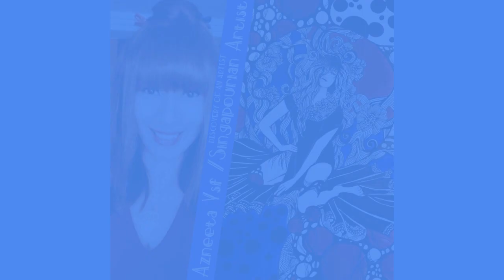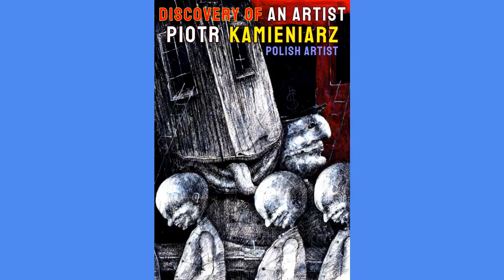International painting videos /ARTISTS SHAR COLORS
A video showing the works of international artists who have participated in the partges des couleurses on the discovery of an artists and artists poster groups.

Our videos and our shares have the dual objective of developing and enhancing the presence of international artists who deserve to be known in the space of social and public networks as well as to support and promote the creation of posters and video montages that takes time to achieve them.
. The group has produced hundreds of artistic posters free of charge for international member artists, with more resources, we intend to recruit graphic designers and directors of video editing and artistic interventions on all kinds of plastic arts. contemporary visual and figurative in the space of social and urban networks by promoting the diversity of artistic approaches and experiments, We are authorized by authors and artists to create their posters and also to share them on social networks. To purchase a work, contact the authors and artists directly on their Facebook pages.
To support us follow the links.
 To thank our donors, we offer a personalized poster either with their photos and names, or with a work of art.

FRANCAIS
Nos videos et nos partages ont le double objectif de développer et valoriser la présence d'artistes inernationaux qui méritent d'être connus dans l'espace des réseaux sociaux et publics ainsi que de soutenir et promouvoir la création d'affiches et de montages vidéo qui demande du temp pour les réaliser.
. Le groupe a réalisé des centaines d'affiches artistiques gratuitement pour les artistes membres inernatinaux , avec plus de moyens, nous comptons recruter des graphistes et directeurs de montage vidéo et des interventions artistiques sur toutes sortes d'arts plastiques. visuel comtemporain et figuratif  dans l'espace des réseaux sociaux et urbains en favorisant la diversité d'approches et d'expérimentations artistiques, Nous sommes autorisés par les auteurs et artistes à créer leurs affiches et à les partager également sur les réseaux sociaux. Pour acheter une œuvre, contactez les auteurs et artistes directement sur leurs pages Facebook.
Pour nous  soutenir suiver les liens.
 Pour remercier nos donateurs, nous offrons une affiche personnalisée soit avec leurs photos et noms, soit avec une œuvre d'art.